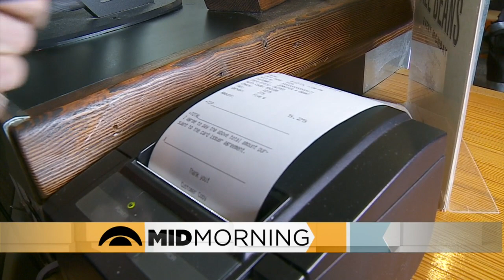Where Do Those Restaurant Service Fees Go?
If you've been out to eat lately, you may have seen a 15% to 20% charge added to your bill in the form of a service fee (4:19). WCCO Mid-Morning - July 13, 2020